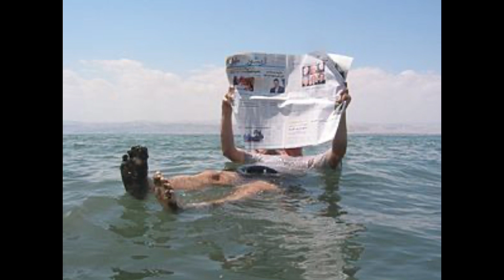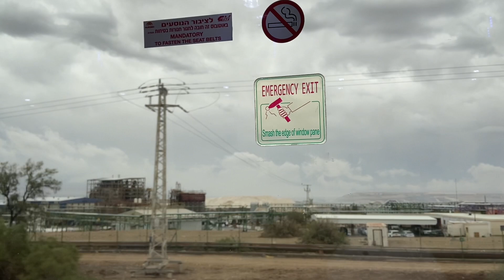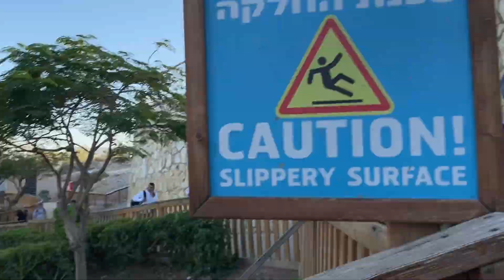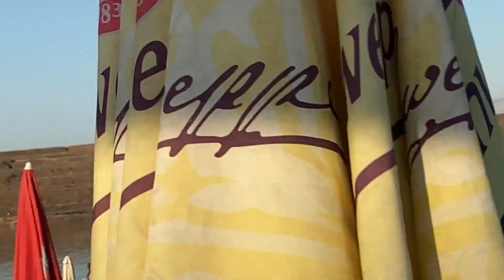Israel - Biển Chết ( Dead Sea) - Sa mạc Judea - Pháo đài Masada